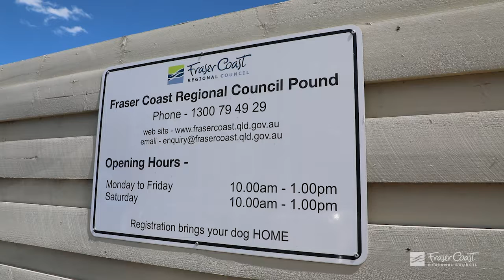Fraser Coast Mayor George Seymour with Akira at the Hervey Bay Adoption Centre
Akira is one of the many dogs at the adoption centre that are looking for new homes.